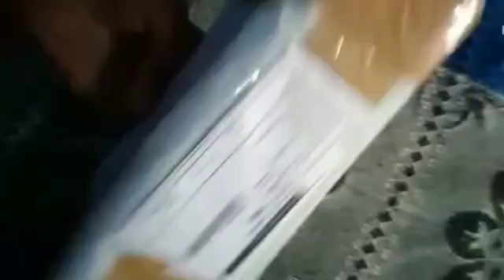Megic box megic bus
hay doston  magic bus magic box bacho ke liye hai